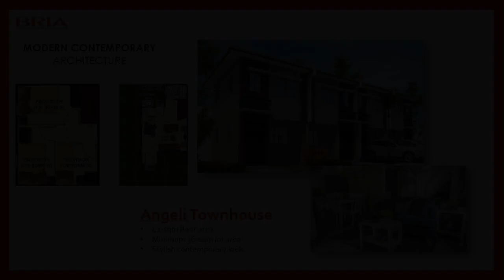House and Lot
House Type: Single Attached House
Number of Bedrooms: 3
Number of Bathrooms: 1
Floor Area in sqm: 35 sqm.